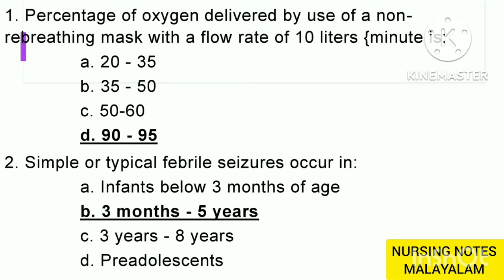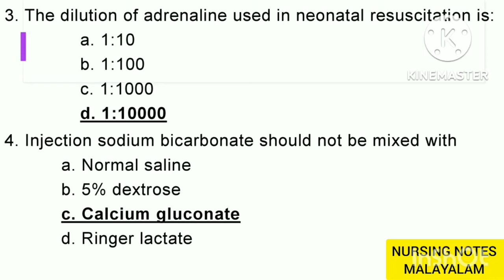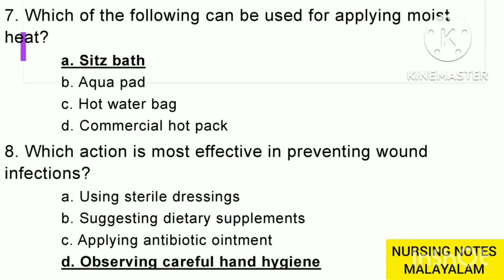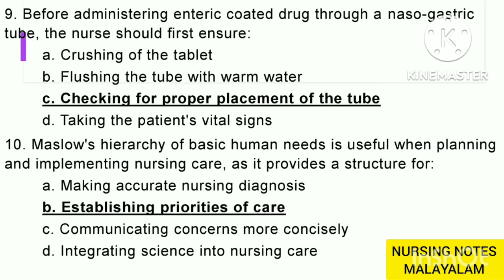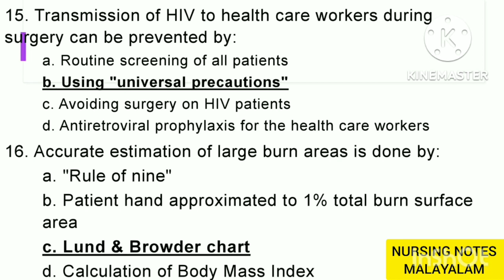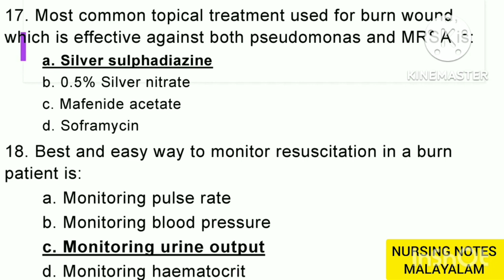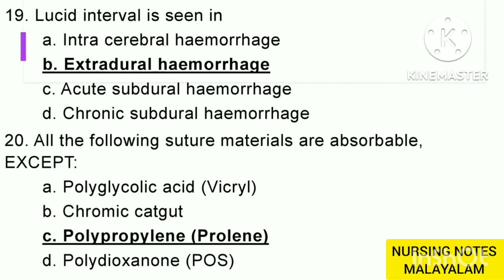SREECHITRA PREVIOUS QUESTIONS 2010 PART 1|QUESTION PAPER DISCUSSION|QUESTIONS FOR DME ,JIPMER